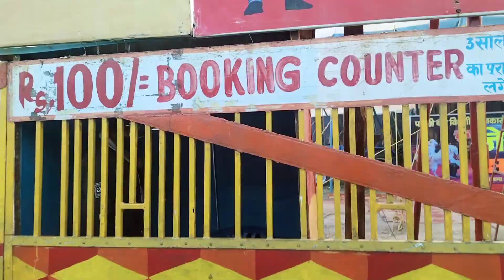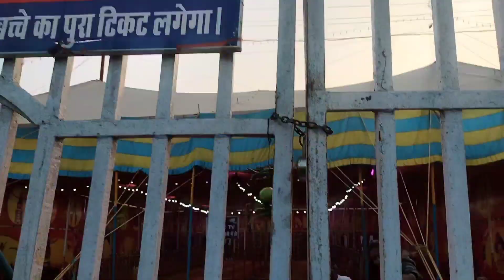Video Ko जरूर देखें || ऐसा क्या हुआ की सर्कस में बैठे हजारो लोग का चेहरा शर्म के मारे नीचे हो गया